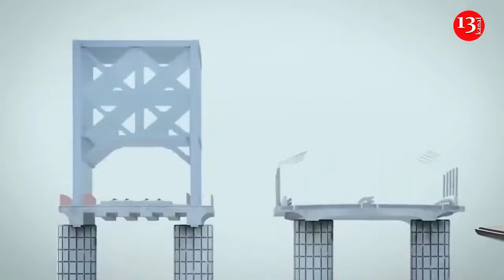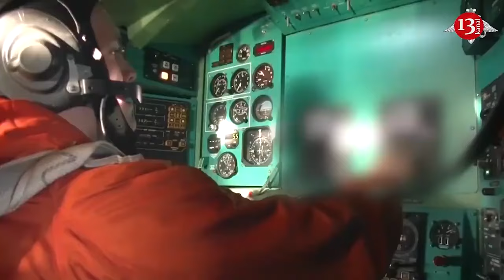Ukraine prepares to destroy Crimean Bridge in coming months, relevant work is already underway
The Crimean Bridge may be destroyed in the coming months, and work is underway to do so. This was reported on air by Kirill Budanov, head of the Main Intelligence Directorate of the Ministry of Defense.

"Everyone is working on long-range strikes and destruction of the Kerch Bridge. This all requires, let's say, a comprehensive solution. The work is underway," he said.

When asked whether the Crimean Bridge could disappear in the next few months, the head of the Main Intelligence Directorate assured that "there is a chance."

As reported, in July, Russian occupation forces pulled about 30 barges under the illegally built Crimean Bridge to protect it from a possible attack by sea drones. The corresponding photos appeared online.

According to the representative of the Main Intelligence Directorate of the Ministry of Defense Yevgeny Yerin, Ukraine could hypothetically use Magura sea drones to strike the Crimean Bridge. But, according to him, this would be a "comprehensive solution", that is, such an attack would not be limited to the use of sea drones alone. At the same time, work is currently underway to improve the Ukrainian Magura surface drones, in particular in terms of range.

The bridge was heavily damaged by Ukrainian strikes in October 2022 and July 2023, prompting Russia to take steps to further defend the structure.

A floating construction crane reportedly was spotted in the Kerch Strait last month, and the number of barges to protect the bridge from Ukrainian naval drones has increased.

Russian proxy authorities in occupied Crimea regularly shut down traffic on the bridge amid reports of explosions and drone strikes.

Ukraine's Navy said in June that destroying the Kerch Bridge in occupied Crimea would not have the same effect now because Russia barely uses it for military purposes anymore.

Vasyl Maliuk, head of the Security Service of Ukraine, did not rule out that Russia may try to use the structure for weapons supplies again after it is fully restored.